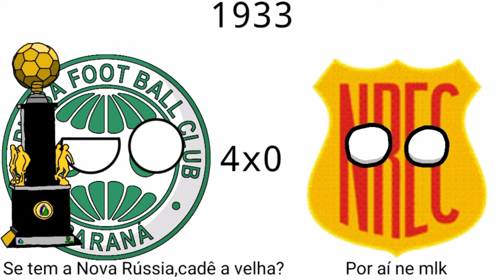Trailer dos Campeões do Campeonato Paranaense (1915-1970 )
Repost pois esqueci da edição "1929"